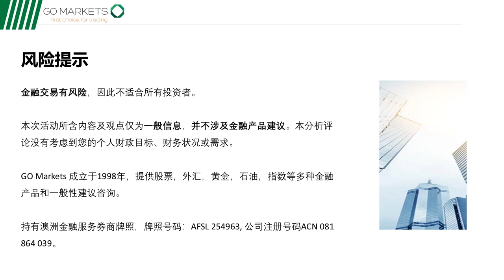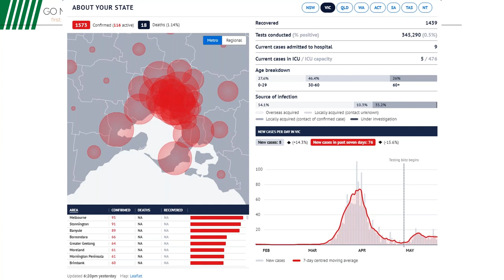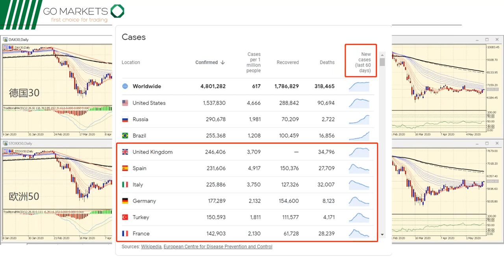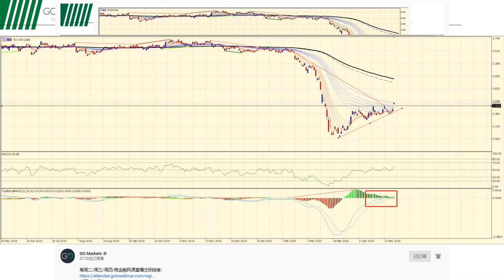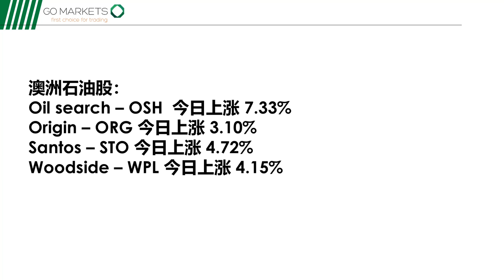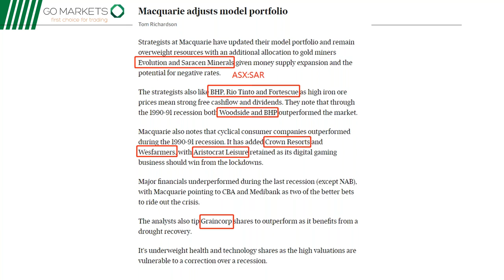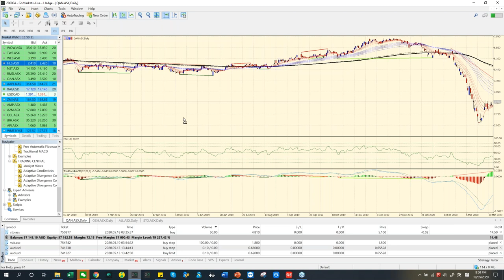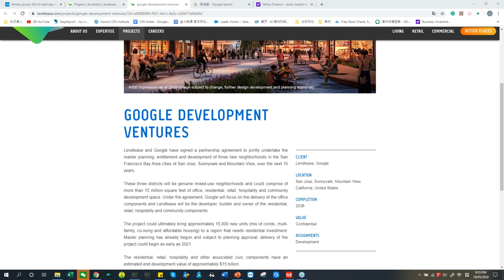最详细的澳股追踪：精确狙击矿业，旅游板块。拿下30%的涨幅后，我们该贪婪还是恐惧？